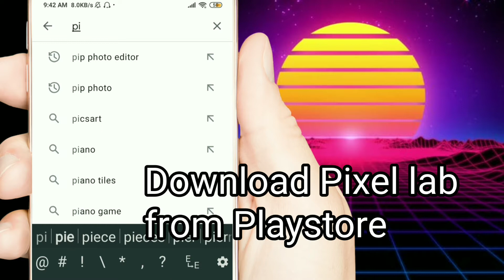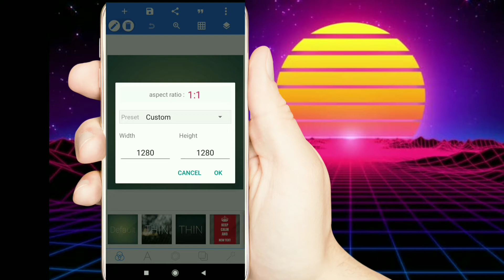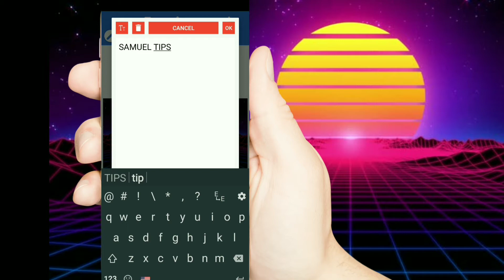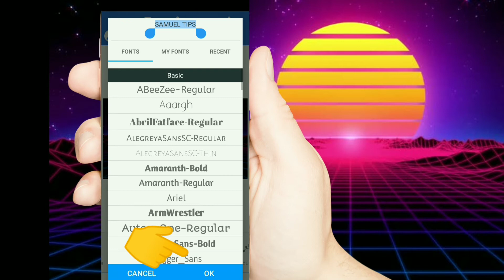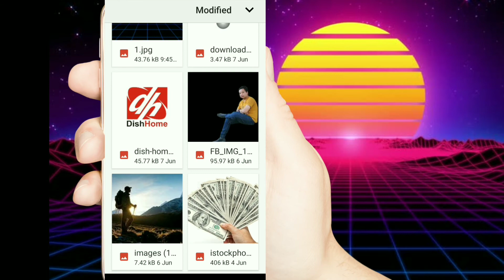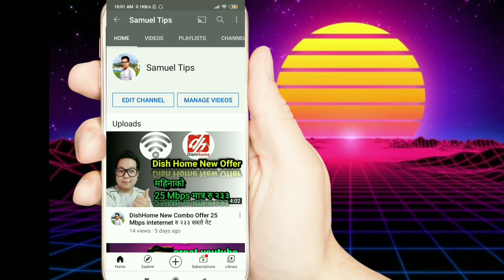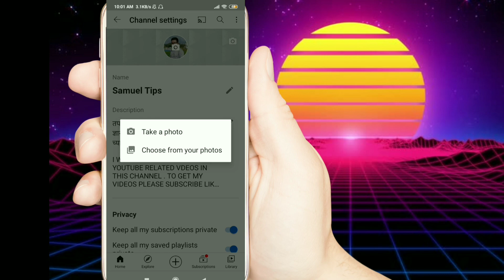How to Make Professional Banner For YouTube Channel / Youtube Banner Kasari banaune ? Simple way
गर्नुहोला।

Make channel bannet easily.

your another queries

make proffesional youtube channel banner easily in pixel lab